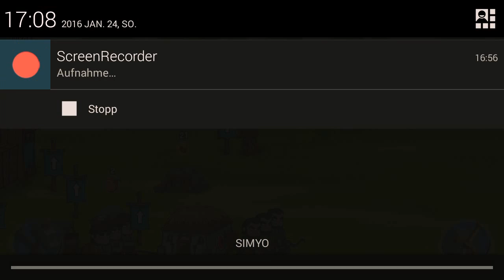Spartania part 2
kein audio :(